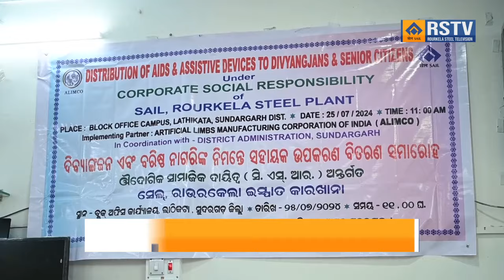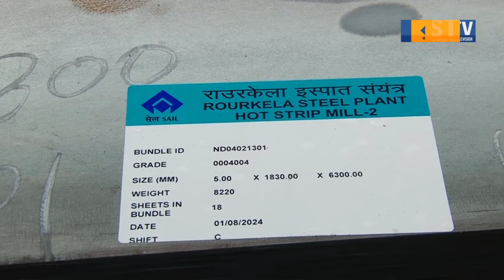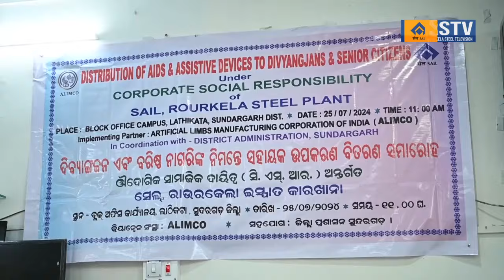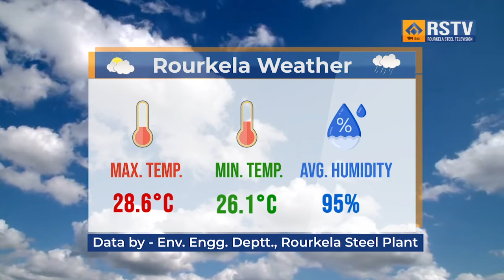ROURKELA STEEL PLANT ENGLISH NEWS DT- 01/08/2024